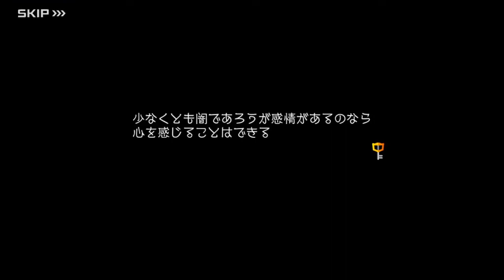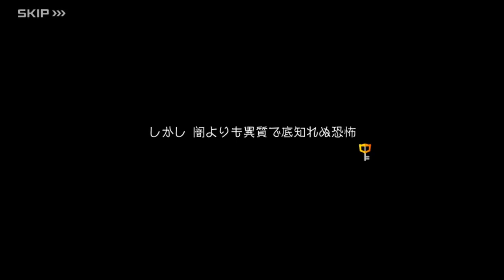キングダム ハーツ ダーク ロード: 闇の回廊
エピソード 3: 旅の目的
シーン 1: 闇の回廊